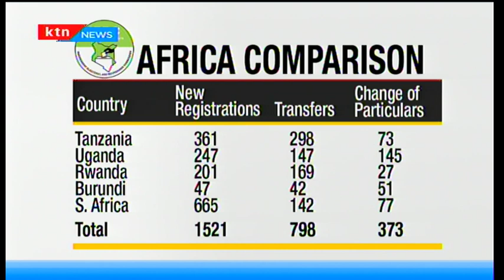World View - 23rd March 2017 - [Part 2] - Kenya Diaspora Voters